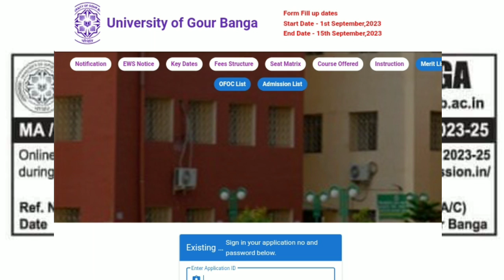UGB PG Admission Short Notice 2023 | গৌড়বঙ্গ বিশ্ববিদ্যালয় স্নাতকোত্তর ভর্তি ২০২৩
North Bengal University PG Admission Notice 2023 | উত্তরবঙ্গ বিশ্ববিদ্যালয় স্নাতকোত্তর ভর্তি 2023 | NBU PG Admission Notice 2023 | NBU PG Admission